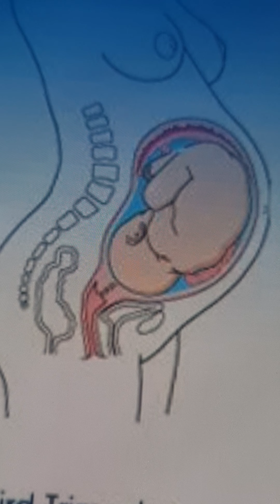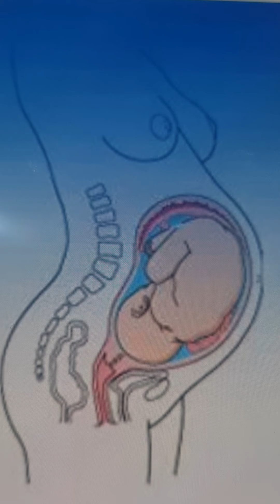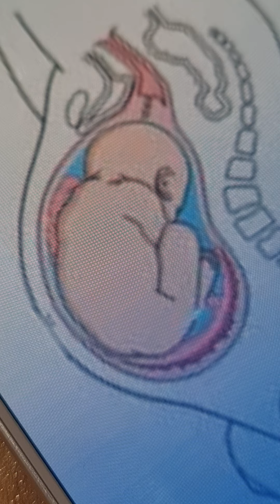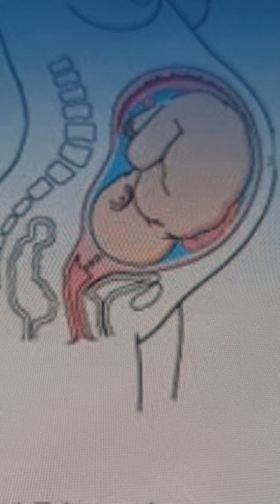Anadu: Anne. Marmara: Rahim. Kıbrıs: Çocuk.